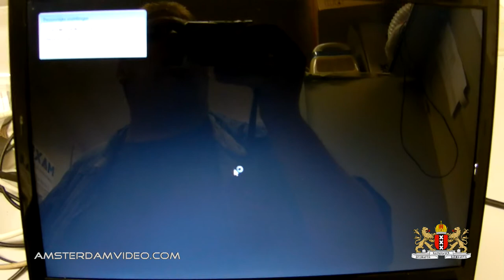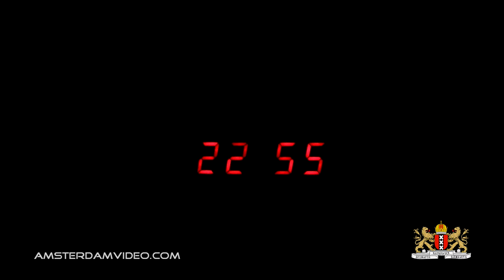Weekly Cut With Pizza Pie (8.22.12 - Day 783)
Also, I drive around the A10 motorway South of Amsterdam today..

[Ø] Our address is:
AmsterdamVideo.com
Postbus 67047
1060 JA Amsterdam
The Netherlands

[Ø] Show your love! Show AmsterdamVideo!

Just for the record:

DailyVLOG Carnager 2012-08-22 Day783 VLOG Daily Video Log Blog ビデオブログ 2012年8月22日 amsterdam videolog videoblog netherlands holland Nederland travel shaytards ctfxc "video blog" "Video Blogging" work ride a10 motorway snelweg ring pizza ham lunch "vampire diaries"